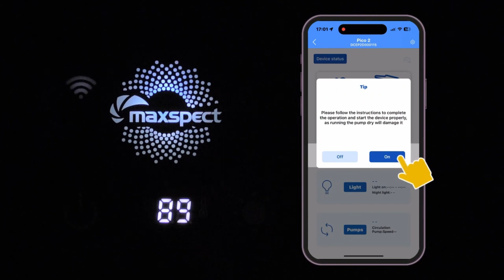Maxspect DICE Pico 2 AIO - Wi-Fi Connection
Learning to connect the Pico 2 AIO Tank to the Wi-Fi in the Syna-G Cloud App.

For more info on Pico 2 AIO Tank, please check out

Join our Facebook group and become a member of our community